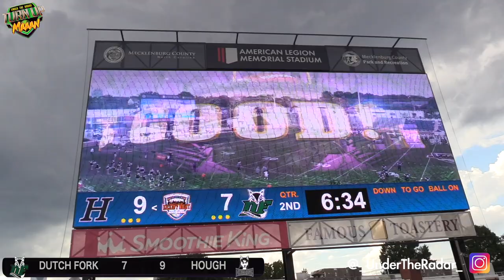South Carolina vs North Carolina 🔥🔥 Dutch Fork vs Hough | High School Football